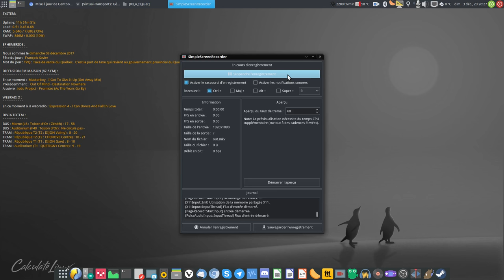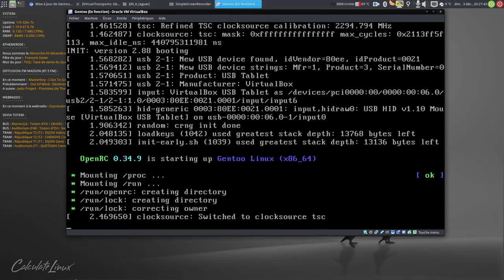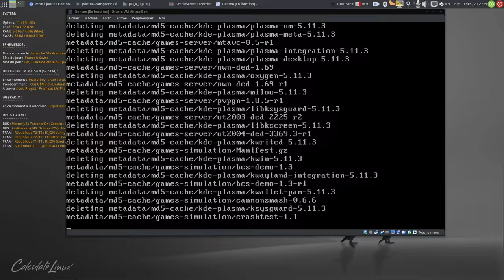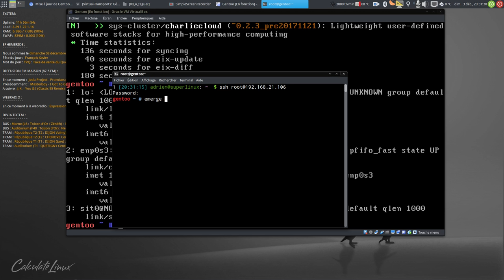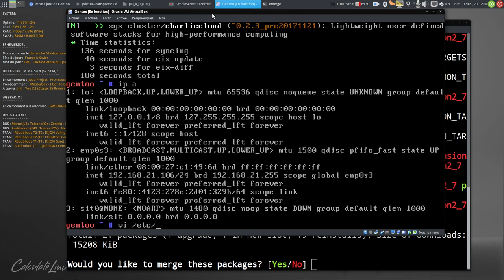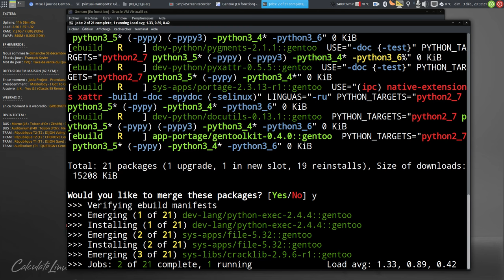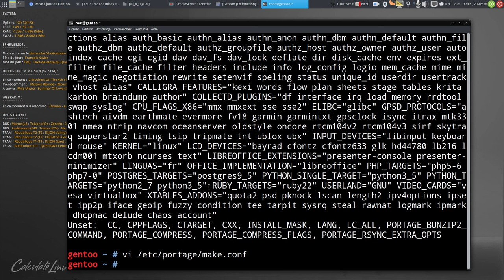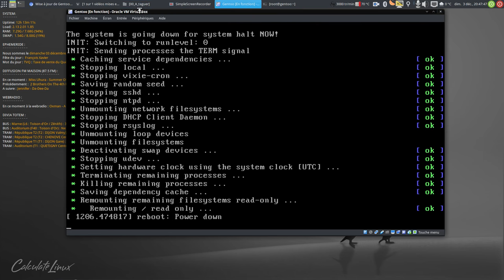Mise à jour de Python sous Gentoo de 3.4 en 3.5